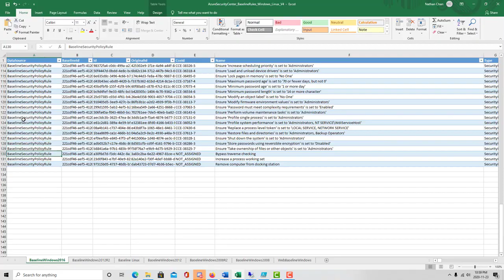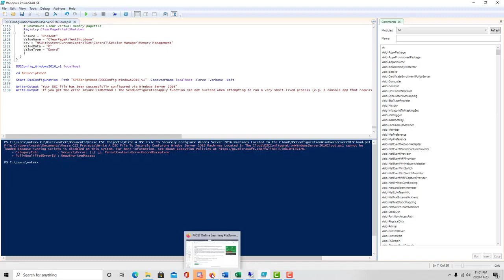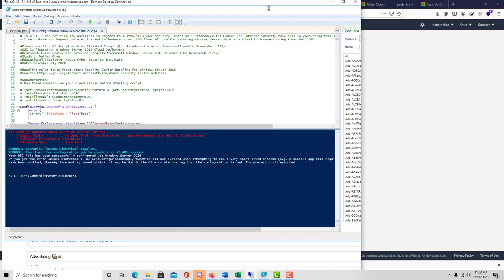Write A DSC File To Securely Configure Windows Server 2016 Machines Located In The Cloud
Solution by Nathan Chan

MCSI's Online Learning Platform provides uniquely designed exercises for you to acquire in-depth domain specialist knowledge to achieve highly-regarded industry certifications that stand to advance your career.

In software development, continuous deployment is the practice of pushing out code changes to a production environment automatically, after the code changes have been put through testing and approved. This practice is a key part of DevOps, and usually involves writing scripts or setting up a tool chain that will take code from a test or staging environment and push it out to production with little to no manual intervention.

Continuous deployment can help speed up the software development process by reducing the time it takes to get code changes into the hands of users. It can also help reduce the risk of human error when manually deploying code changes. When done correctly, continuous deployment can be a powerful tool for making sure that code changes are deployed quickly and correctly.

DSC is a powerful scripting language used to manage configurations of Windows servers and clients. It is also used to automate the deployment of applications and services to those servers and clients. When used in conjunction with continuous deployment, DSC can provide a reliable and scalable way to manage the configurations of your servers and keep them up-to-date with the latest changes.

A cloud is a type of compute resource that provides on-demand, scalable access to IT resources via the internet. Cloud computing is a model for enabling ubiquitous, convenient, on-demand network access to a shared pool of configurable computing resources (e.g., networks, servers, storage, applications, and services). AWS, Azure and GCP are all public cloud providers that offer a variety of services like compute, storage, networking, etc.

If you are interested in improving your education and advancing your career in the cyber security industry, why not take a look at our Bootcamps, certifications, and career pathways blog: